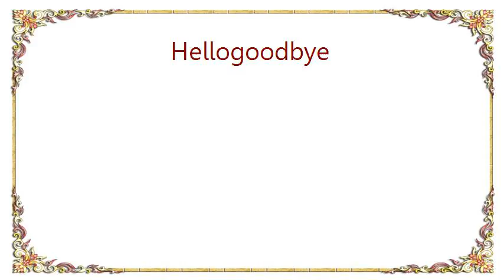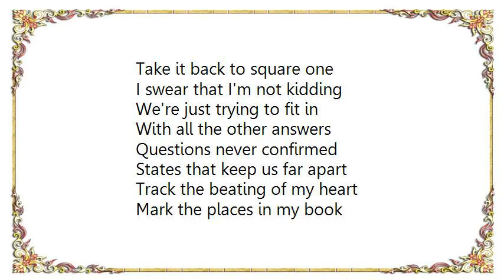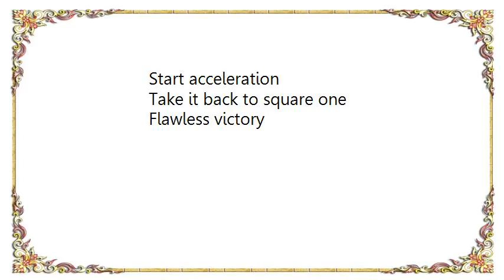Hellogoodbye - Shimmy Shimmy Quarter Turn Take It Back to Square One Lyrics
[Lyrics Hellogoodbye - Shimmy Shimmy Quarter Turn Take It Back to Square One]
The wilted flowers that I gave
Not as nice as your bouquet
All the lyrics that I wrote
Not as smart as the words you spoke

The starlight above my hometown
Ain't as bright as the star I've found
Every drawing that I drew
Was never ever as cute as you

I-I-I'm serious as a heart attack
I'm looking in my almanac
I've gotta find out all the things
Find out where she got her wings

Shimmy shimmy quarter turn
I feel like I will never learn
How can I check lost and found
When I'm too busy getting down?

Woo

Gotta get it back to
A back up plan to find you
Start acceleration
Take it back to square one

I swear that I'm not kidding
We're just trying to fit in
With all the other answers
Questions never confirmed

States that keep us far apart
Track the beating of my heart
Mark the places in my book
With photographs we never took

Night time is so pretty
With all the stars above your eyes
In sneaking out and making ties

Track the beating with a chart
Mark the rythyms that I shook
Every time I caught you look

Woo

Flawless victory